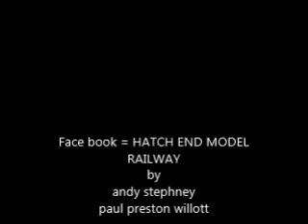HATCH END model railway n-gauge full major test APT-P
facebook = hatch end model railway , with added stock from paul preston willott and andy stephney APT-P ( N-GAUGE ) MUSIC FROM TOM DAY